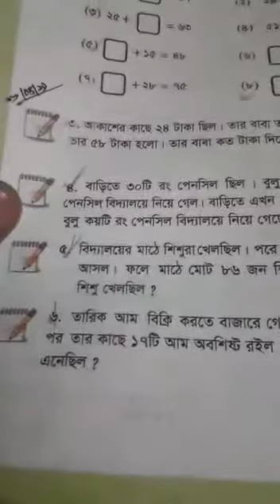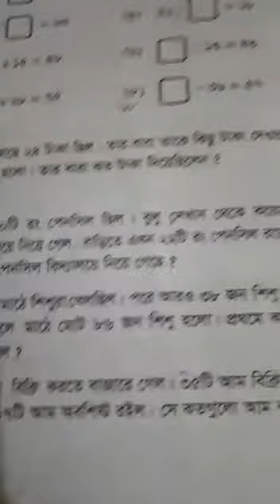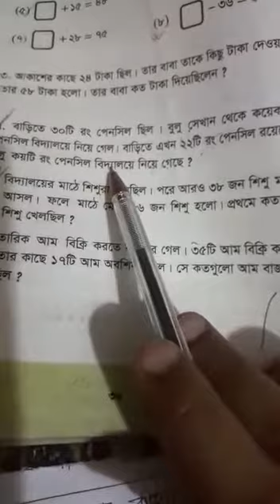অঙ্ক - (২য় শ্রেণি)-পর্ব- ১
শ্রেনি- ২য়